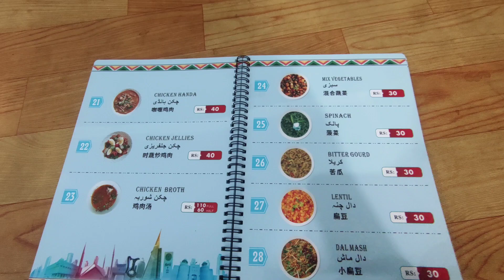Pakistani food is love ||Pakistani food in China||metro in China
Having authentic Pakistani food in China is such a blessing.Traveling for 2 hours just to eat Pakistani food. The struggle of foreigner students to get Pakistani food in another country.